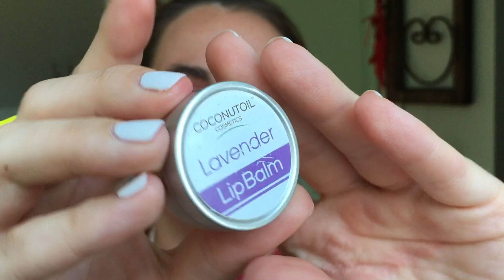Rózsaszín és citromsárga smink + traccsparti💁🏼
Sziasztok!😊

Ebben a videóban mutatok egy gyors rózsaszínes sminket, amibe egy kevés citromsárgát is csempésztem.☺️

Remélem tetszik a videó!

Valentina😘